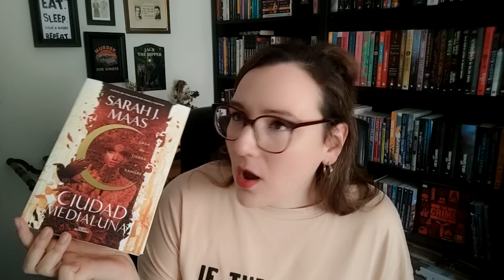BOOKTAG DE LA LECTORA TÓXICA 📚 Opiniones impopulares y demasiada sinceridad🙈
Si os gustan las novelas de MISTERIO, la FANTASÍA y la ROMÁNTICA os espero en otros video y en mis redes😊 Además mi misión en la vida es compartir lecturas cozy y que den felicidad, el MISTERIO COZY con salseo es mi mayor placer.